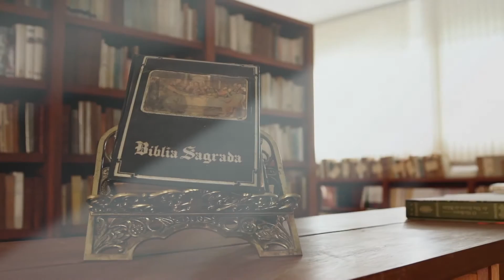Programa Entoai Salmos | Salmo 24 - 21/03/2017